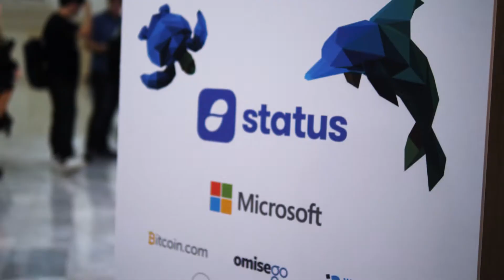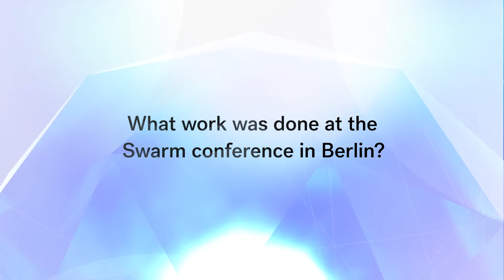Dr. Aron Fischer // An Ethereum Interview Series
While at Devcon3 in Cancún, Mexico, we had the chance to follow up with Dr. Aron Fischer of the Colony and Swarm projects. He discusses the input from Status on the need for a lite client as well as some of the exciting new Ethereum projects he learned about while at Devcon3.